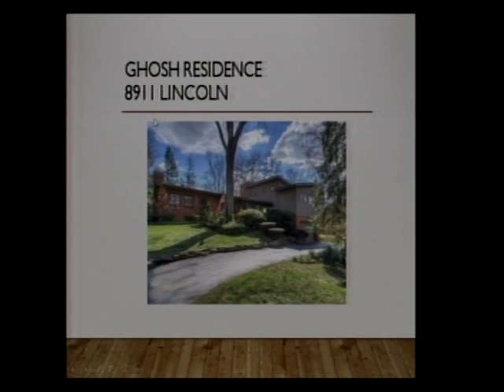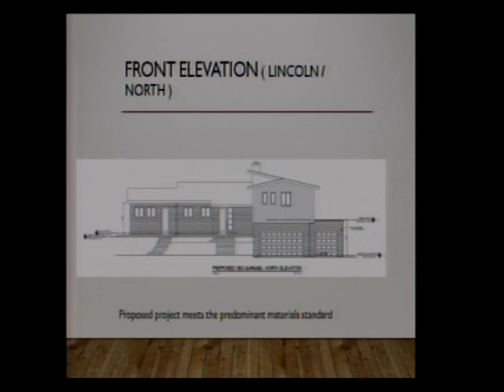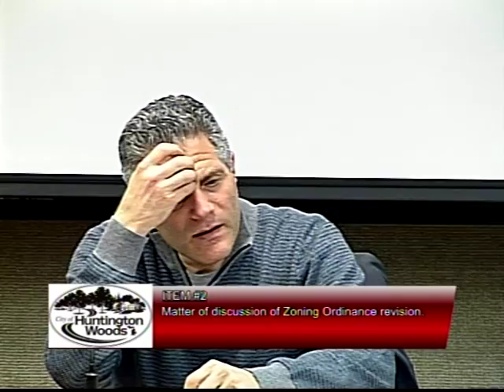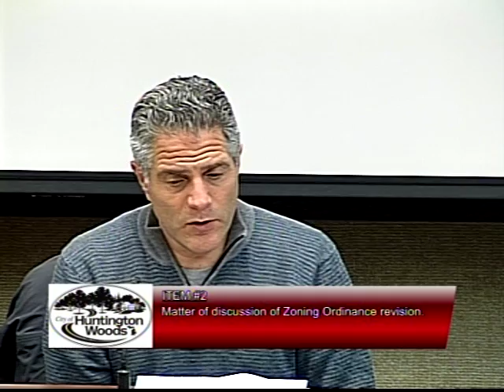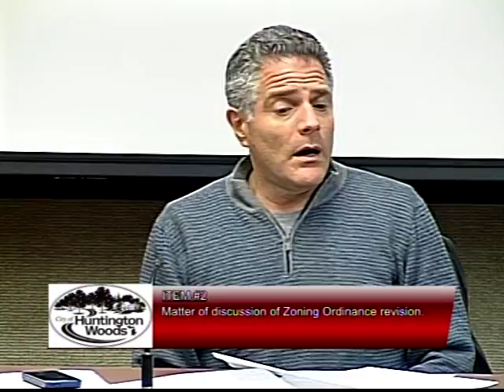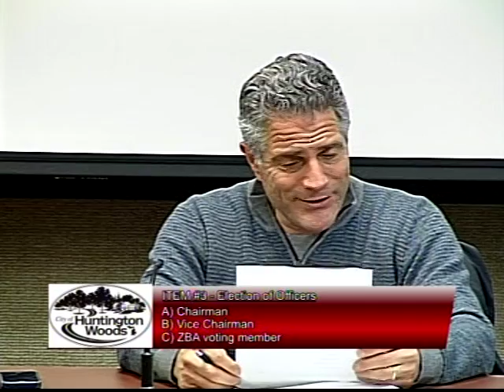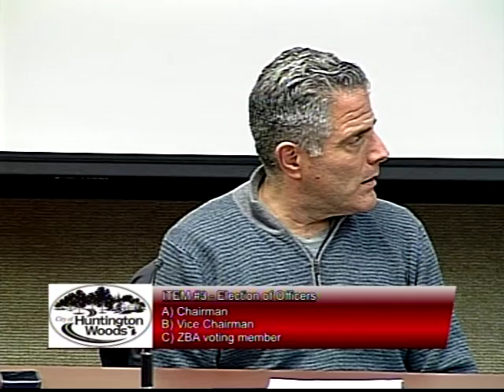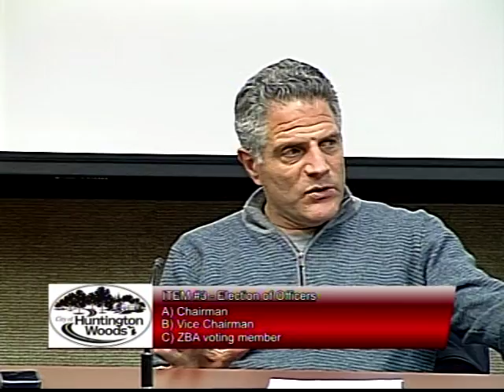November 28, 2016 Planning Commission rebroadcast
This is a rebroadcast of the November 28, 2016 Planning Commission meeting.